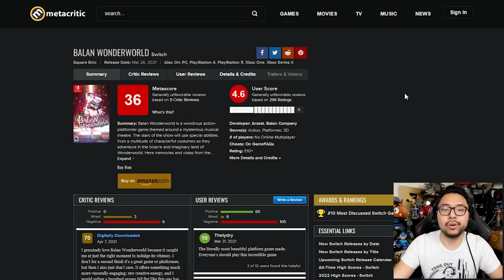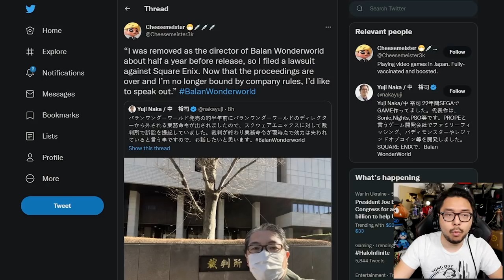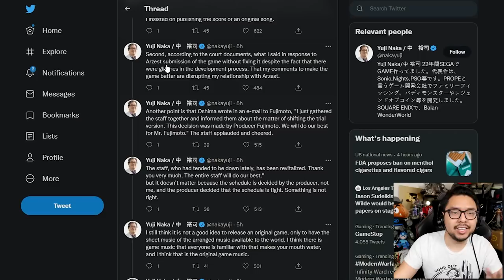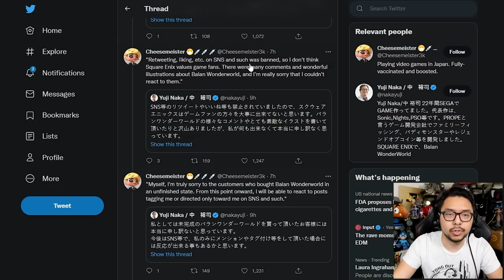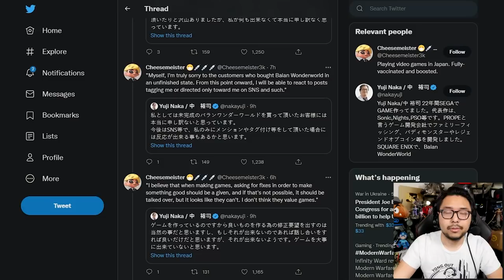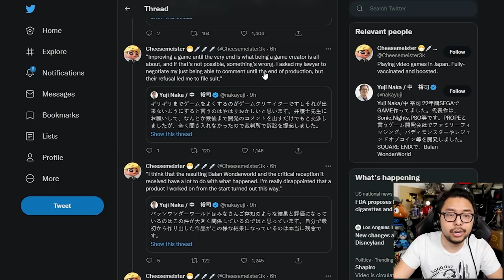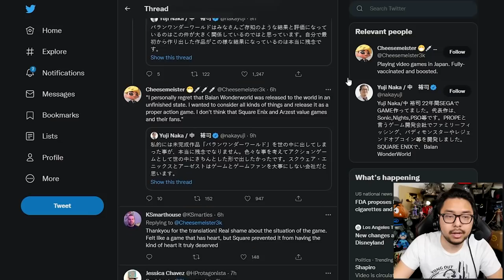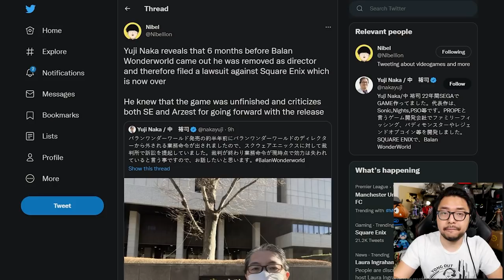Sonic Creator Yuji Naka Sued Square Enix, Says Was Kicked Out For Wanting Balan Wonderworld Improved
TOP PATRONS
[CIPHER]
 - Joseph Lavoie
 - Mick
[BIG BOSS]
 - Coopster
 - Devon B
 - Jonathan Ball
 - Sarano
[BOSS]
 - Charlie Galvin
 - Dragos Popescu
 - Gerardo Andrade
 - Michael Redmond
 - Peter Vrba
 - Time Dragonlord
[LEGENDARY]
 - BattleBladeWar
 - D Kurtti
 - TacoBell Call911
 - Theron Webb